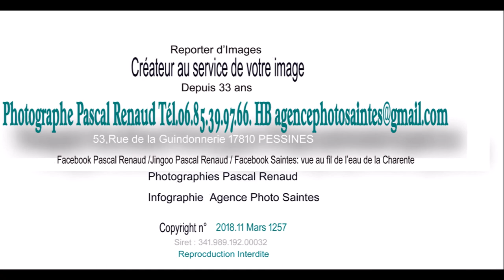BORDEAUX-SAINTES Cyclisme édition 2018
Jimmy Raibaud (CR4C Roanne) remporté, ce dimanche, la 80e édition de la classique Bordeaux-Saintes, première manche de la Coupe de France DN1, disputée sur 172,5 kilomètres entre Saint-Savin (Gironde) et Saintes (Charente-Maritime) en images...